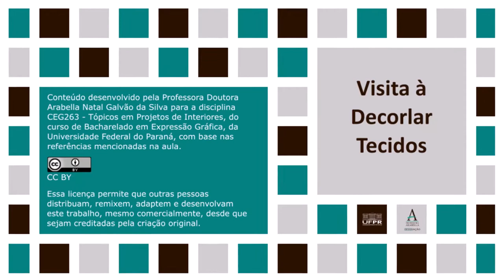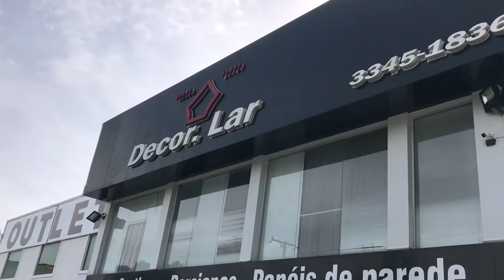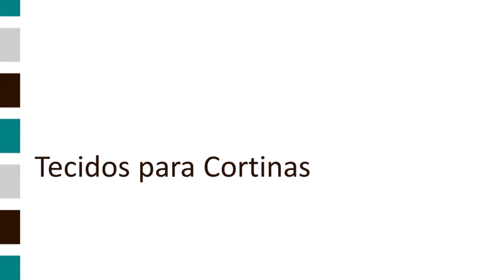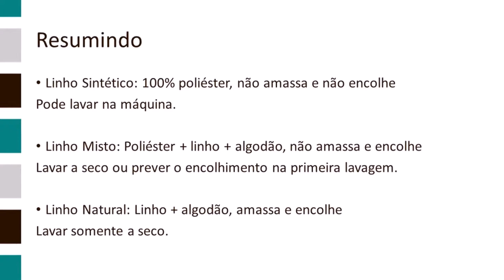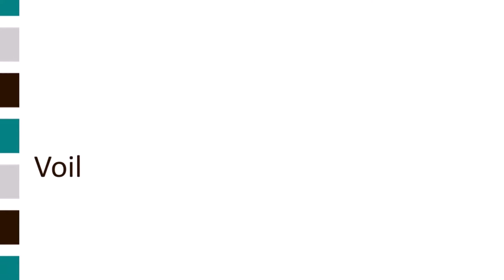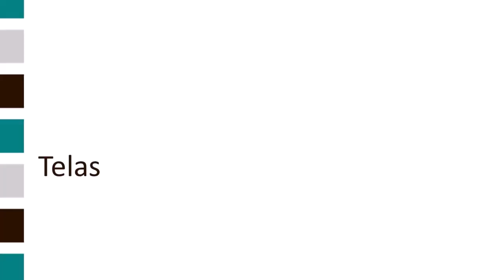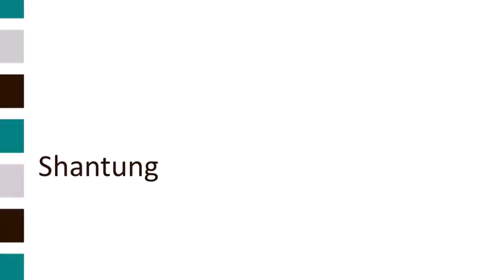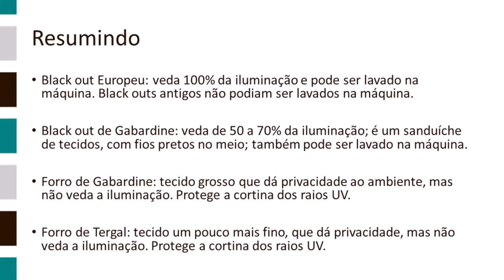Visita à Decorlar - parte 1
A aula apresenta visita realizada no dia 16/12/2020 à loja Decorlar Tecidos. Nesse primeiro vídeo são apresentados os tecidos para cortinas.

SERVIÇO
Decorlar Tecidos e Cortinas
Rua Francisco Frischmann, 3294 – Bairro Portão – Curitiba – PR
Horário de funcionamento:
Segunda a sexta das 8h às 19h – Sábados das 9h às 13h
Website em desenvolvimento.